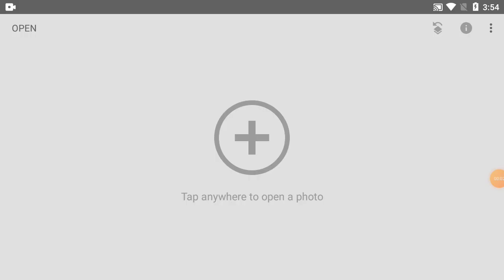How To Change Background Colour In Snapseed | Part-230